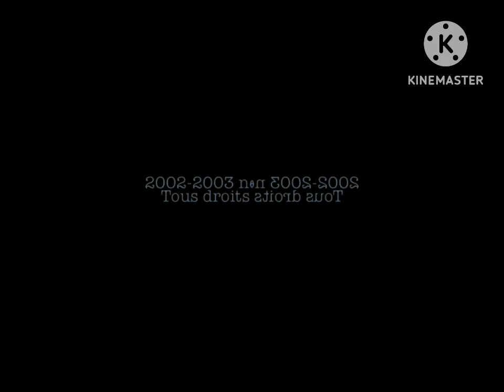Sliver limited treehouse nelvana confusion